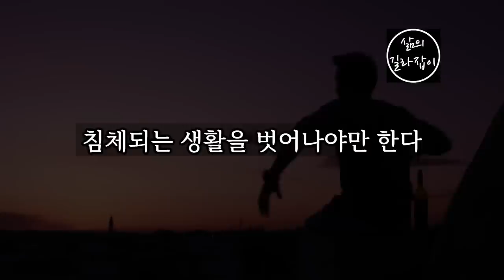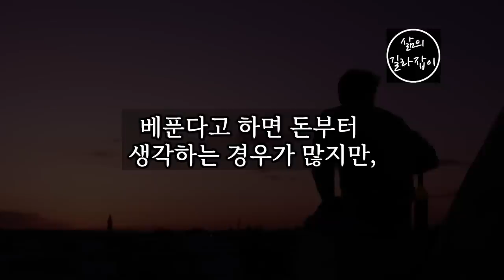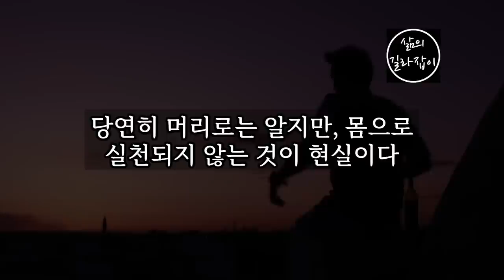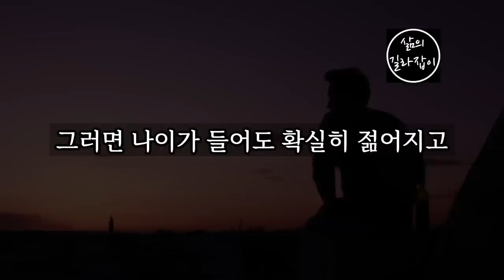활기가 넘치는 노후를 위한 3가지 기본수칙 │ 노년, 노후대책